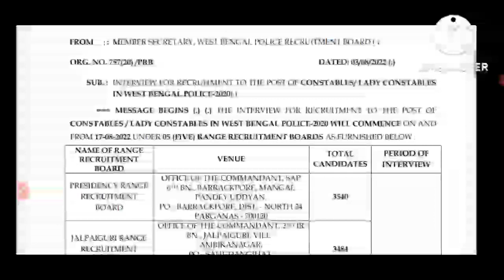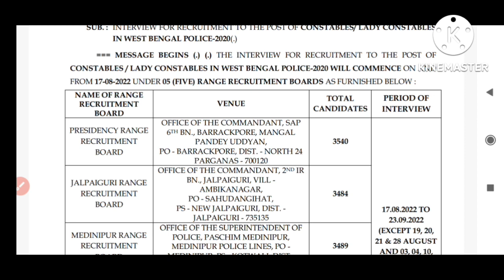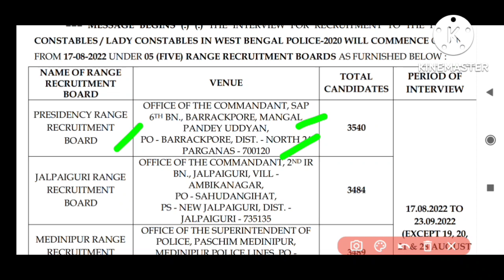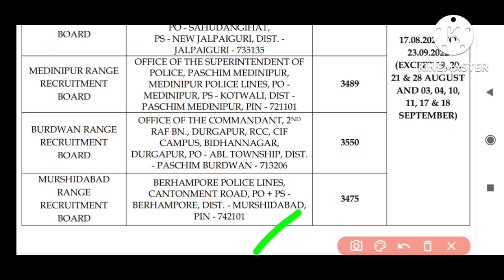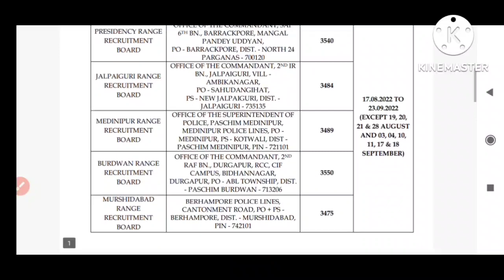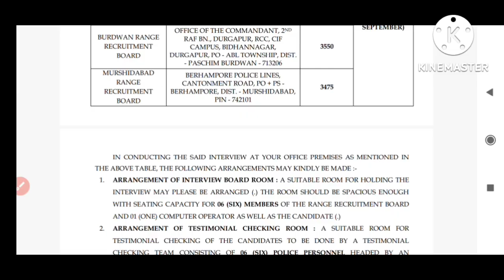Constable Lady Interview Schedule//কোন জেলার ইন্টারভিউ কোথায় পড়লো দেখুন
wbp constable lady interview schedule// কোন জেলার ইন্টারভিউ কোথায় পড়লো দেখুন